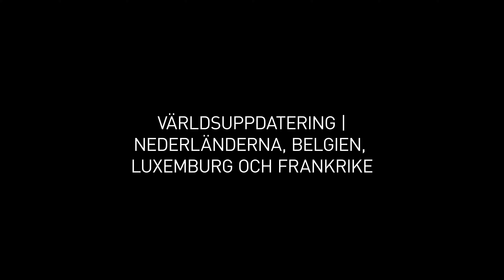Microsoft Flight Simulator – Netherlands, Belgium, Luxembourg, and France World Update Trailer SV